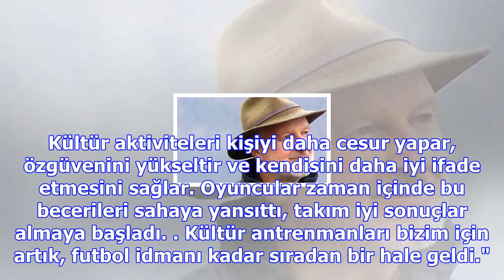Her şey g.saray maçıyla başladı! bu kadına dikkat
Östersunds UEFA Avrupa Ligi’nde ikinci tura yükseldi. Sezon başında Galatasaray’ı eleyerek dikkatler...